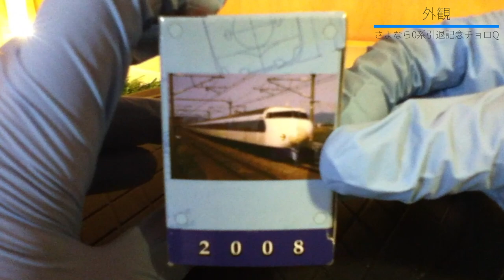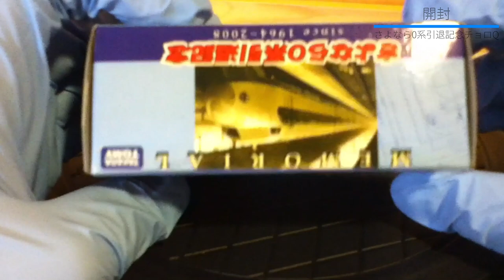０系引退記念チョロQを開封するぜ